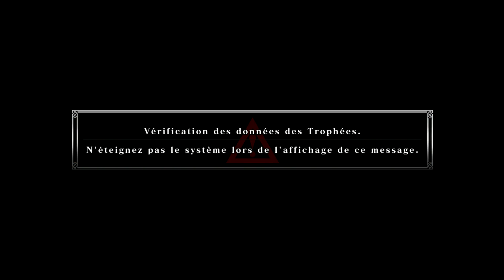First Level - The King of Fighters XIII - Playstation 3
Bon enfin une bonne série de jeu de combat. Malgré le peu d'innovation du titre, il en reste quelque passage frustrant à n'y rien comprendre et une poignée de personnages qu'on se réjouit de détester !